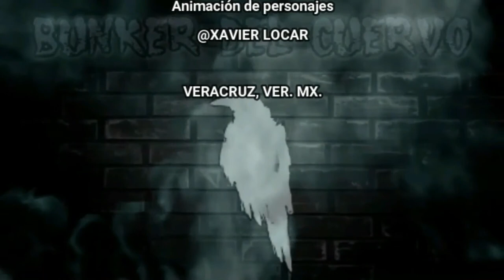El Mago Hermes ☆te dice tus CARACTERÍSTICAS, tu lado blanco y lado negro, conocer ésto te da CONTROL